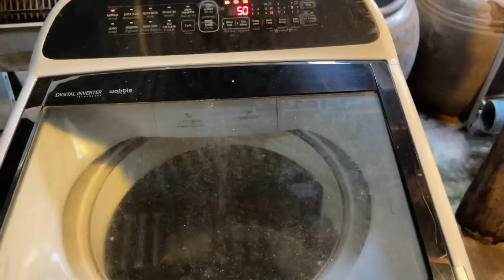ไล่หนูในบ้านหนีแบบถาวรง่ายมากๆทำแล้วเห็นผลชัดเจน100%ตั้งแต่ครั้งแรกไม่รอนานแม่ก้อยพาทำ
👩🏻‍🌾🥰😍🙏สวัสดีค่ะเพื่อนเกษตรที่น่ารักทุกคน
แจก วิธีไล่หนู ในบ้าน ง่าย หนีแบบถาวร
ง่ายมาก เห็นผลชัดเจน ตั้งแต่ครั้งแรก
🙏👩🏻‍🌾❤️ แม่ก้อยขอขอบคุณ เพื่อนเกษตรที่น่ารักทุกคน ที่กดติดตาม กดไลด์ กดแชร์ ให้ แม่ก้อยเสมอมา  ด้วยรัก จากใจ แม่ก้อยพาทำChannel